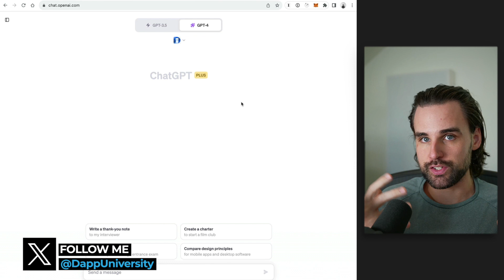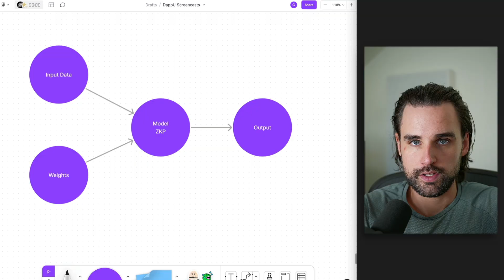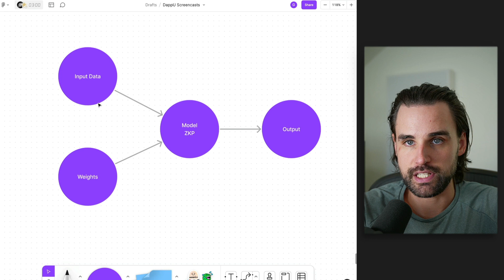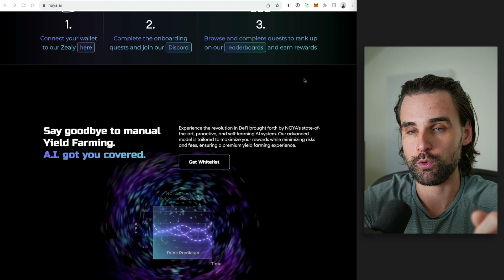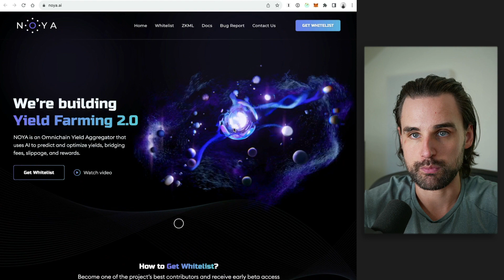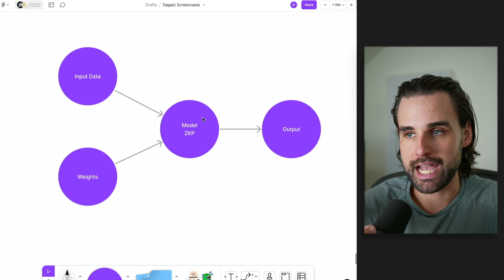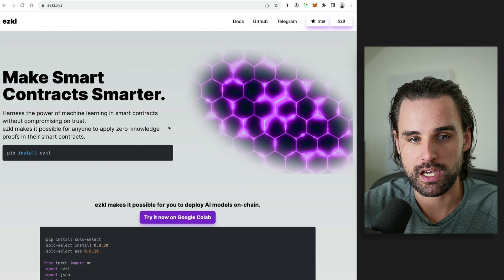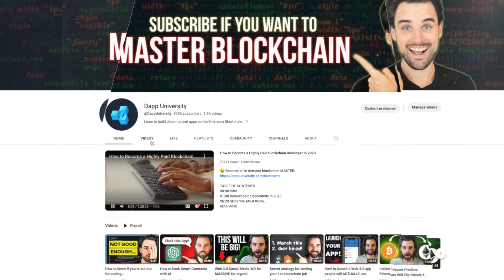Major AI Blockchain use case nobody’s talking about yet